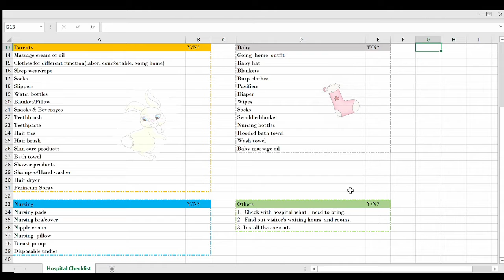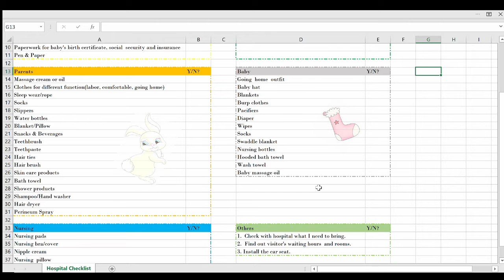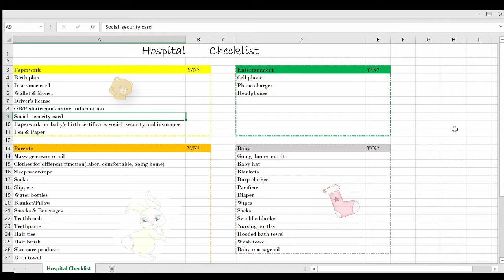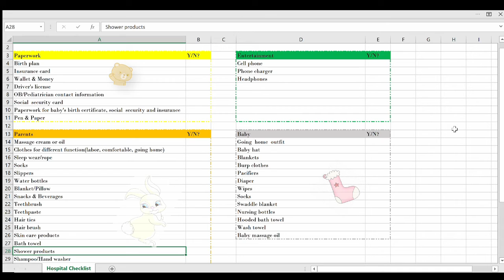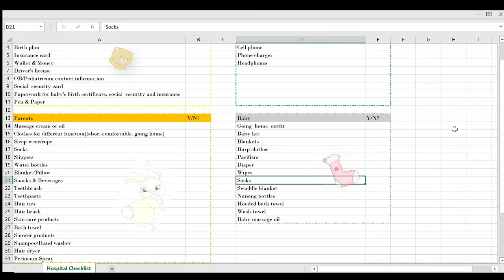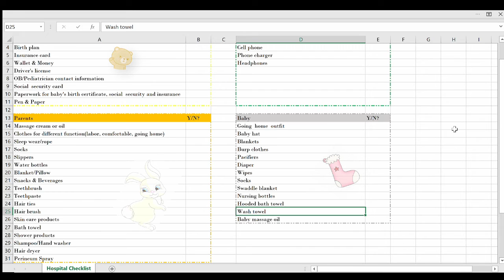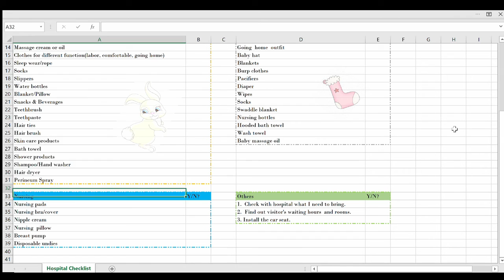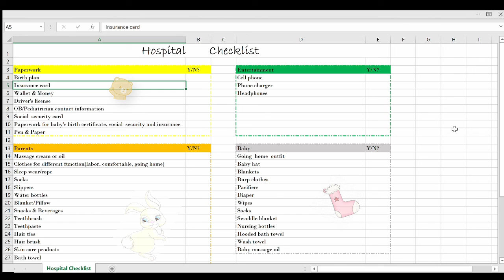最详细待产清单 附待产包链接 孕中晚期必备小贴士 最新出炉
视频中清单链接如下